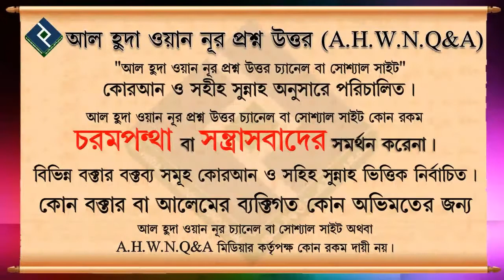আসরের চার রাকাত সুন্নাত নামাজে কি পরিমাণ নেকী রয়েছে ᴴᴰ┇শায়খ সাকিব আল বুখারী